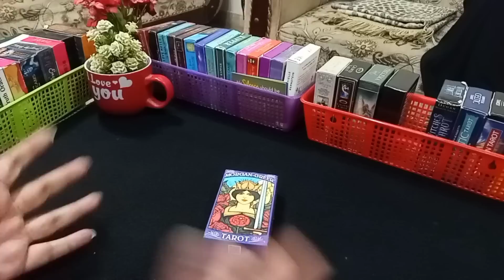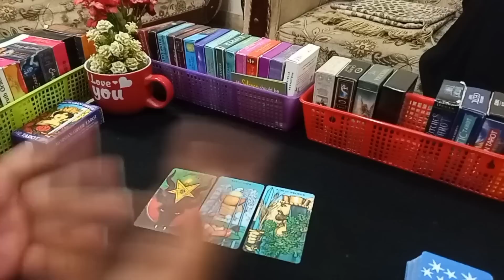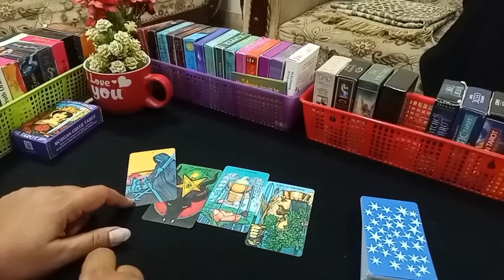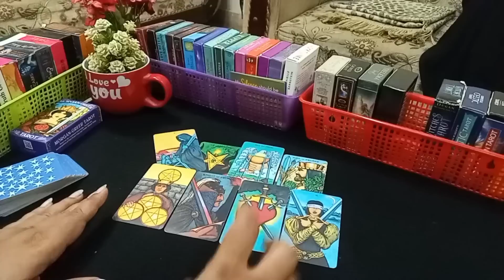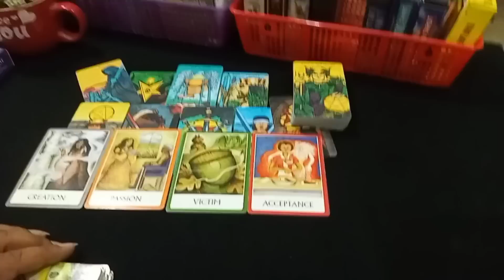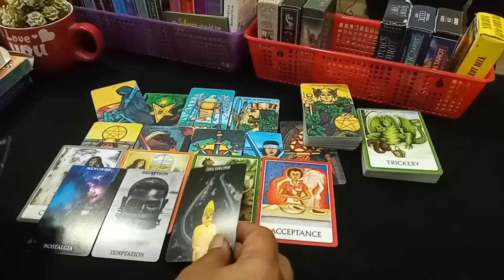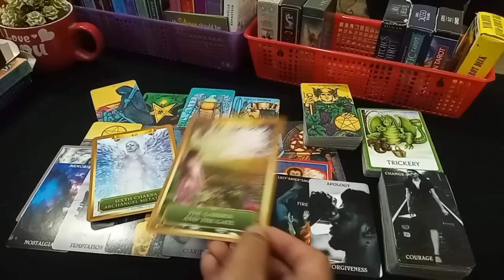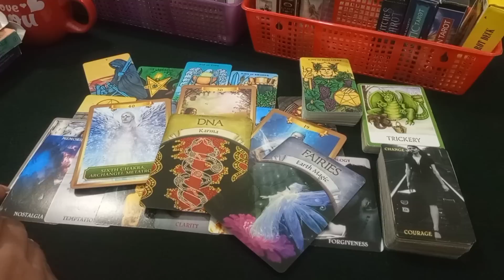💖READING FOR 45 -50 PEOPLE💖 HINDI-URDU TIMELESS 💕readingforthecollective